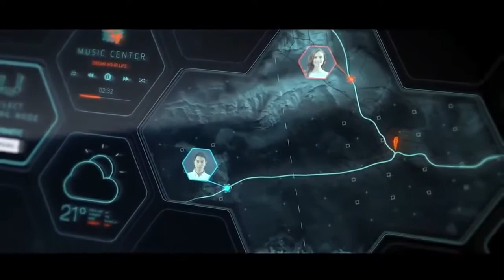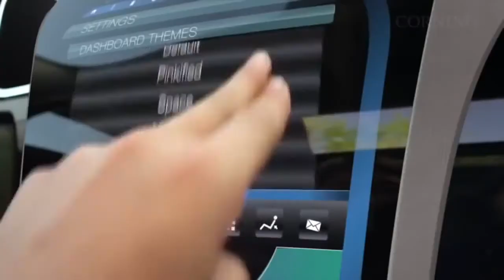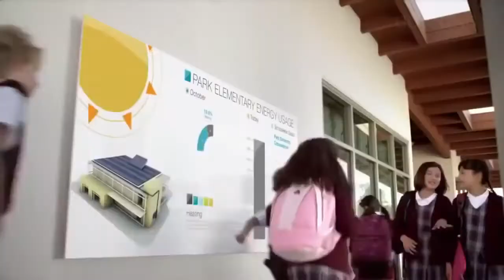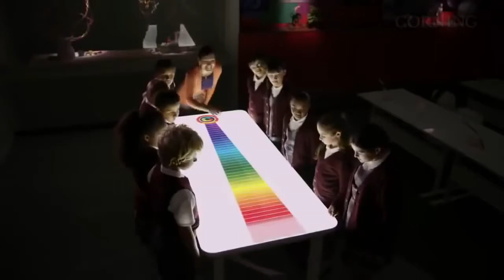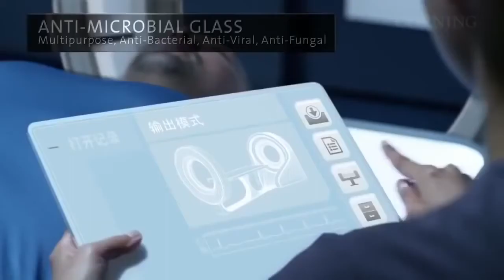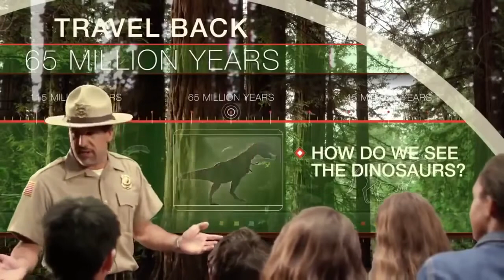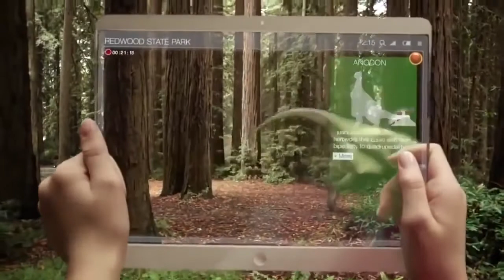Future of Electronics Innovation & Technology Artificial Intelligence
Future Technology . All This video belongs to the website owner and the product owner.